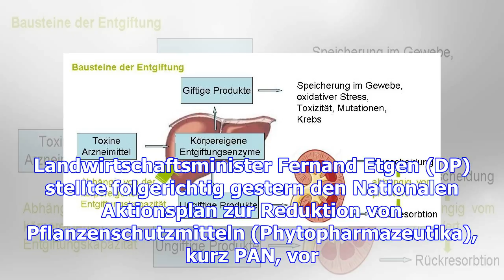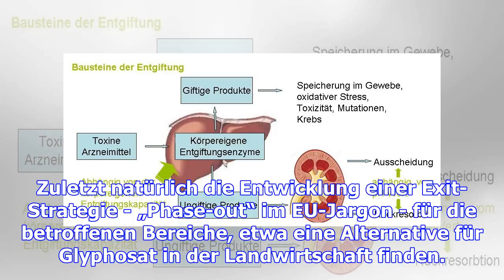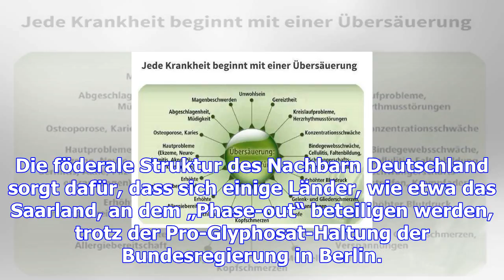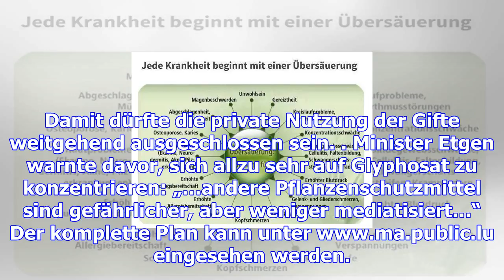Entgiftung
Den Wirkstoff Glyphosat kennt mittlerweile jeder Zeitungsleser, den Handelsnamen „Roundup“ kennt auß...